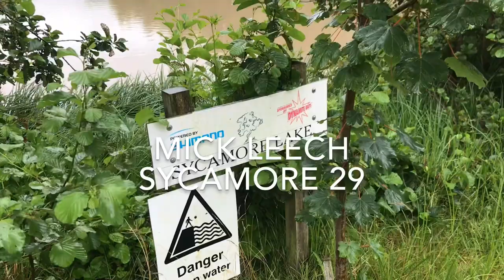Live Match - short pole & Edge Fishing for Carp - Oaks Lakes Sessay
Clubman Summer Series:2019